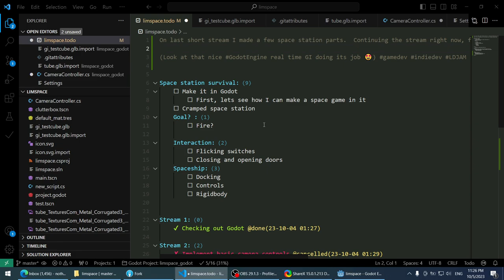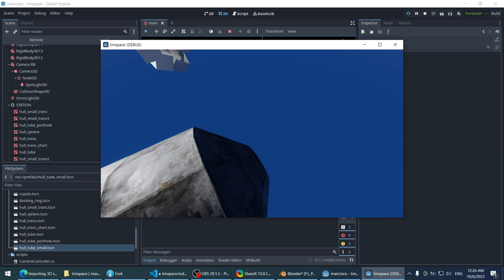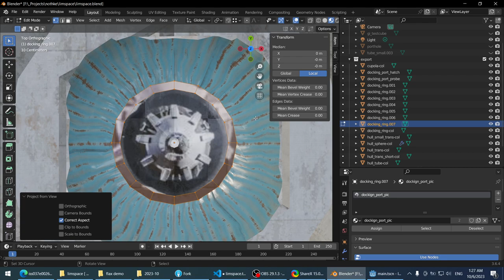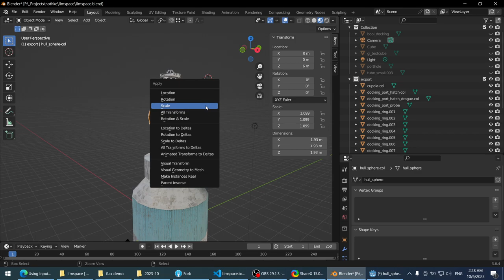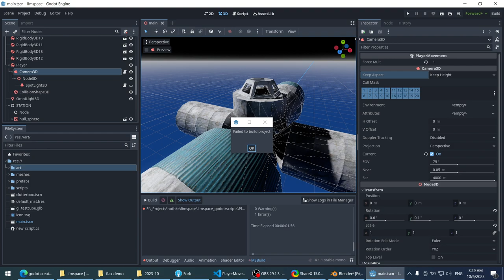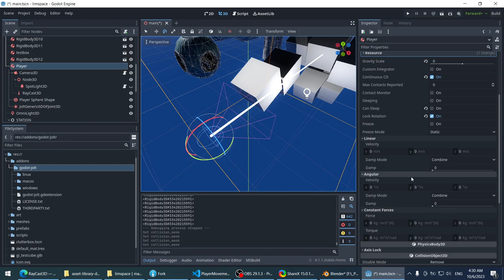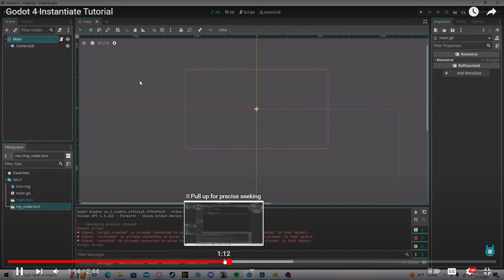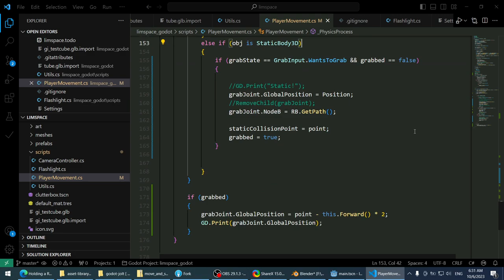Making a space station sim in Godot #4: Fixing models and struggling with joints